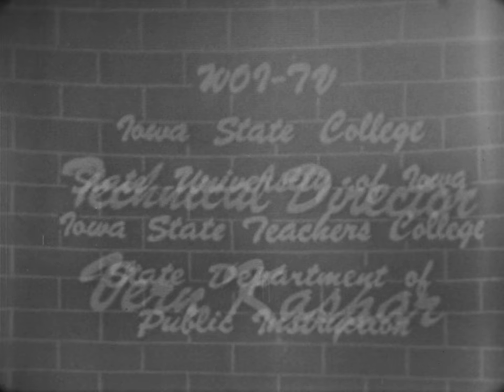Landmarks in Iowa History: Spirit Lake Massacre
Herb Hake and Mr Hart discuss the Spirit Lake conflict from the settler perspective. Shows some Sioux Native American artifacts and footage of the Gardner cabin and the state monument dedicated to the people killed in the Spirit Lake conflict.
Technical Director- Vern Kaspar; Director- Bob Morrison
Original Date: 11/16/1953
Original Format: Kinescope 16mm print
Original Digital Format: 2k